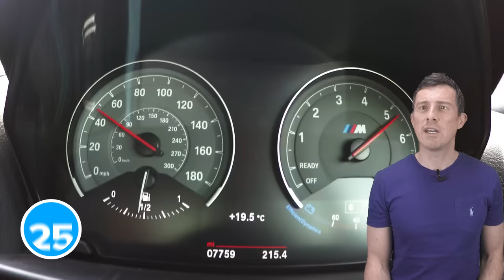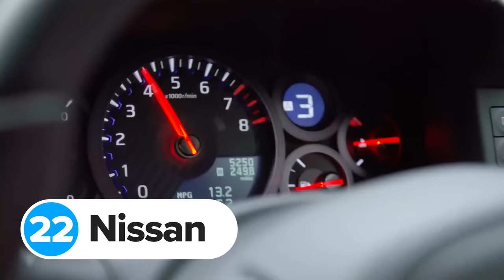The 25 cars that hold their value the best!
Need help buying your next car? and my team and I will help you choose your ideal car at a fair price - from Mat Watson!

One unavoidable fact about buying a new car is that it'll lose some of its value as soon as you drive it off the forecourt.

With that in mind, have you ever wondered which car would be the best to buy to ensure you don't lose too much money when you try to sell it on in a few years? Well, we have, so we made this video!

We've pulled together a list of the 25 best cars for holding their value from each manufacturer based on them having done 24,000 miles three years after they were purchased. The question is, can you guess which manufacturer will come out on top?

Ferrari 812 Superfast v Aventador SVJ v Porsche 911 Turbo S drag race